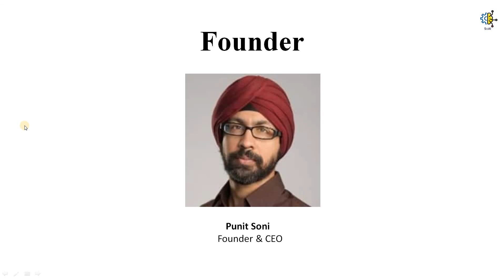Suki AI | Machine Learning | Discover AI | Society of AI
Discover AI is an initiative by the Society of AI to make you aware of different aspects of AI in a few minutes and help you apply the technology in real life through our videos.

In this Video, you will learn:

1) What is Suki AI?
2) What was the mission of Suki AI?
3) Who was the founder of Suki AI?
4) What do they do?
5) How do they help doctors?

Write your views in the comment section..